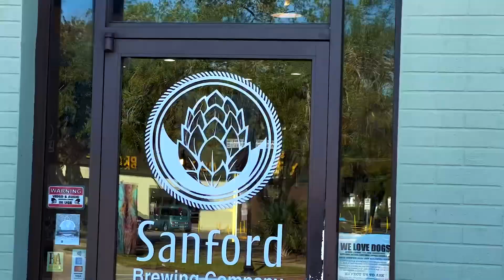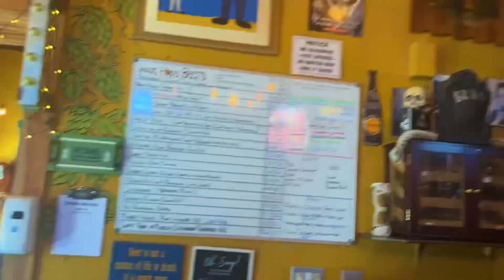Sanford Walking Brewery Tour: Wired To Explore Road Trip S4 E32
For this episode of the Wired To Explore Roadtrip I do a walking brewery tour in Sanford Florida. This tour was so fun. The breweries are so close to each other. Starting at Dee’s Brothers Brewery which had some fun staff surging up a variety of tasty beers.

The walking tour took me down the street to the Sanford Brewing Company where I enjoyed my flight of beers so much I purchased a crowler of my favorite. So incredibly good.

Th last brewery to tour was Wops Hops and it turned out to be such a good last stop. The barback was hilarious and shared stories of beer recipes and the history of the haunting in the building. So damn fun.